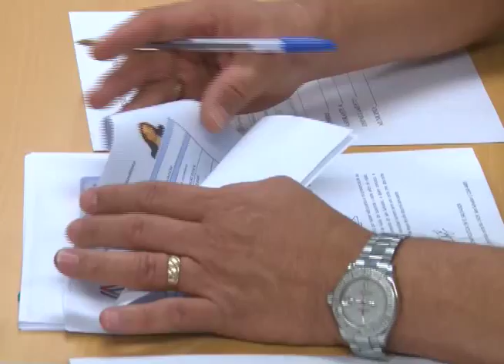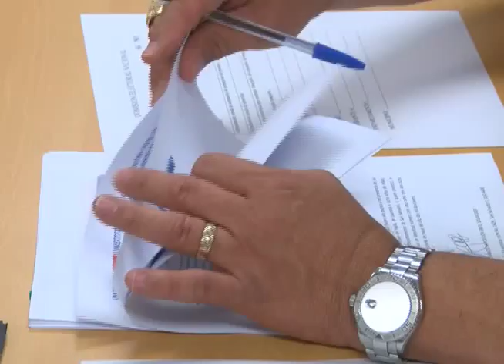ARENA CORTOS EN RENOVACIÓN POLÍTICA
El partido ARENA finalizó el proceso de inscripción con 639 aspirantes a diputados y alcaldes rumbo a los comicios de marzo de 2018, en el que hablan  de renovación política.